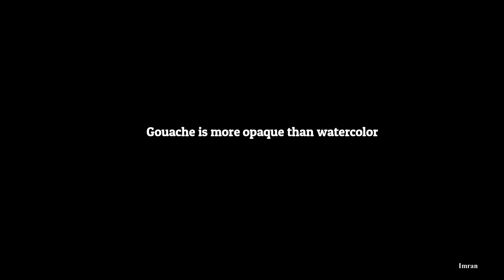Painting with gouache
I like both. acrylic and gouache colors.